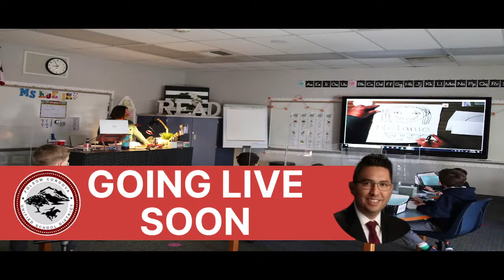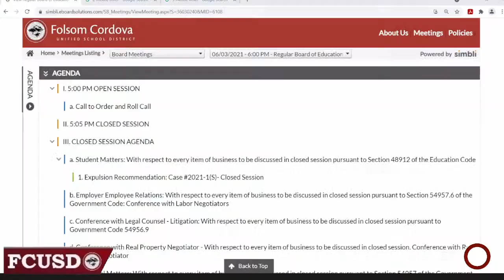FCUSD Board Meeting 6/3/2021 - Closed Session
An archive for the Folsom Cordova Unified School District Board of Education meeting held on June 3, 2021, at the FCUSD Education Service Center Boardroom, 1965 Birkmont Drive, Rancho Cordova, CA 95742. The public agenda for this meeting can be found